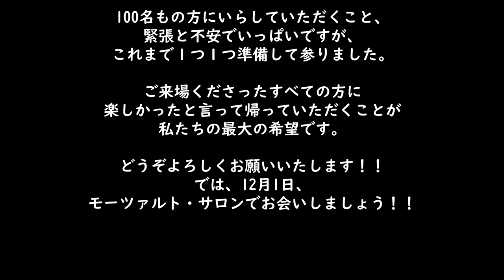2019年12月1日(日)「青木沙耶花＆山﨑友里ピアノジョイントリサイタル」について/ ごぼう 連弾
2019年12月1日「青木沙耶花＆山﨑友里ピアノジョイントリサイタル」
14時開演（13:30開場）　於：モーツァルト・サロン
〒115\0045　東京都北区赤羽1－54－5　メトロＡＩビル６Ｆ

・ＪＲ「赤羽」駅から徒歩10分、南北線「赤羽岩淵」駅2番出口を出たら左の緑のビル

・13：30前に開場することはありません。待機していただく場所もないので時間を守ってお越し頂けたら嬉しいです。

・チケットの取り消し、払い戻しはできません。私たちのSNS上でチケットの転売や欠席の連絡をいただいても、準備やリハーサルで当日返信することはほぼ不可能なのでお控えください。

・場内飲食禁止、演奏中は撮影録音禁止です。

・お待たせしました！！ごぼT、完成しました。
　皆様のご希望になんとか寄り添いたいと思い、妥協点もあります。ですが一生懸命作りました。デザインは当日のお楽しみです。とりあえず作った時、わりと震えました。渾身の1作。お気に入りです。
　12/1会場にて特別価格2000円、先行発売します。その後はネット販売する予定です。数に限りがあるのでお早めに！
　12/1は16時終演予定ですが、終演後にも販売する予定で、そこはチケットのないお客様もお入りいただけます。ですが、16時終演は目安ですのでもしかしたら前後する可能性があり、コンサート中は待機していただきたいです。17時には終了します。

と、長々と話してしまいましたが、コンサートまであとすこし、ごぼうも緊張しています。寒さも厳しくなってまいりましたが、体調に気をつけて、当日会場でお会いしましょう！！

ピアノ連弾ユニット「ごぼう」
週3回、月水金の朝７時に更新！！

コンサート情報はこちらでお伝えします☆彡

ただし、不適切な内容と判断したものはお返事ができない場合もございますので、ご了承くださいませ。

市販のものを使っている場合もありますし、そうでない時もあり、また毎回必ずごぼう自身アレンジを加えています。
どうぞご理解ご協力のほどよろしくお願いいたします。